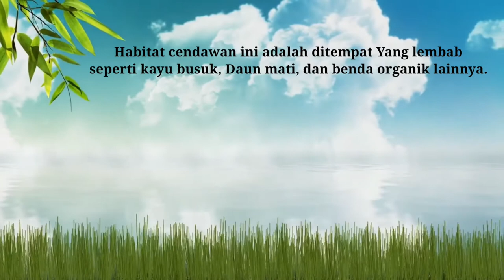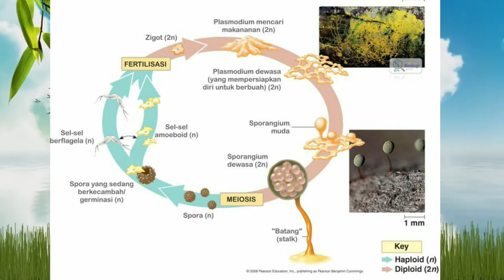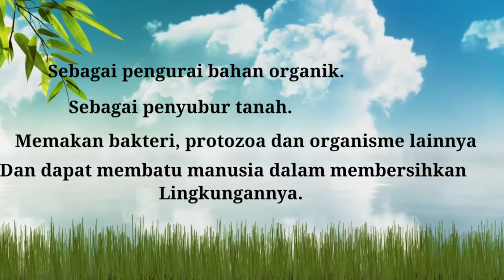Siklus hidup Myxomycota